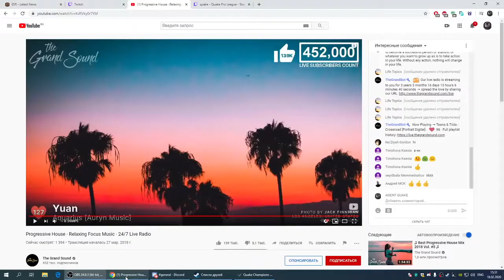Cooller vs k1llsen Платный разбор игры Pro лиги